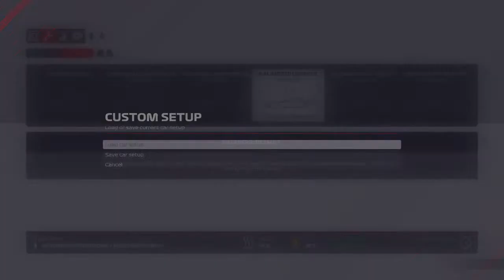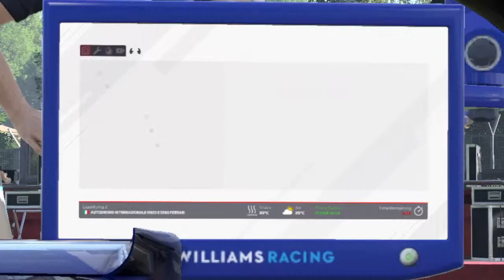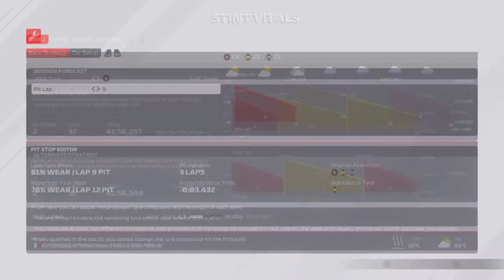CDR Race Season 3 Tier 3 23/01/2022 Imola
F1 2021 League Racing Driver

CDR
Friday 8:30pm (Comms On CDR YT Channel)
Sunday 7:30pm

BRL
Wednesday 8:00pm

(All Times In GMT)

Rig:
Logitech G29 (Mounted On GT Omega Stand)